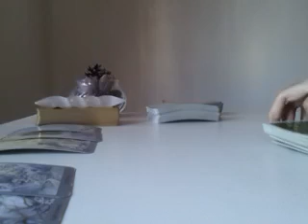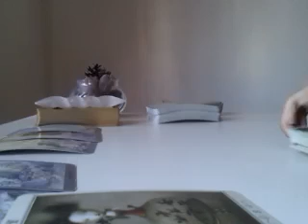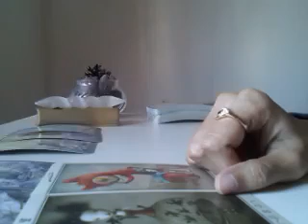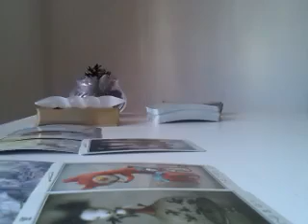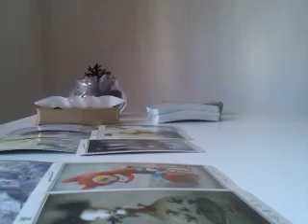PISCES, THEY'RE TRAPPED AND WANT OUT - APRIL 2019